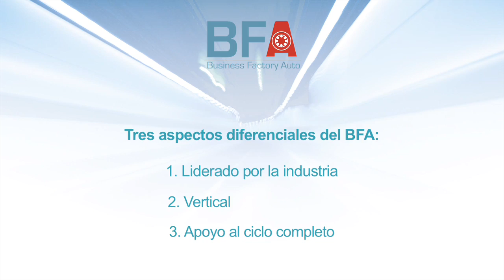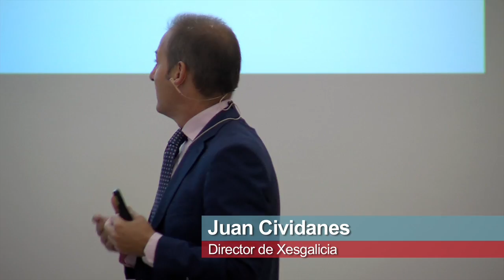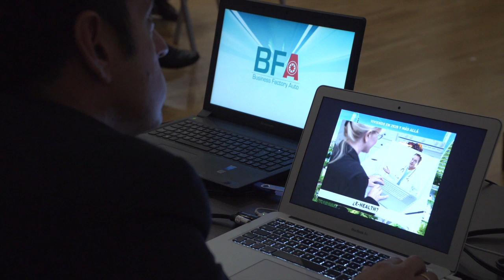Business Factory Auto BFA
¿Qué es el Business Factory Auto (BFA)? Acto de lanzamiento de la primera aceleradora público privada de innovación específica del sector de automoción.